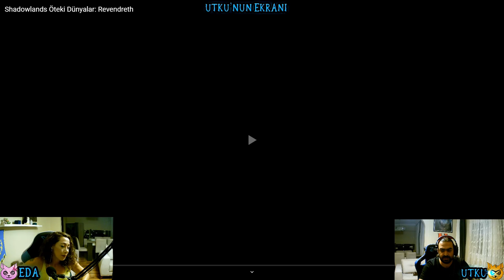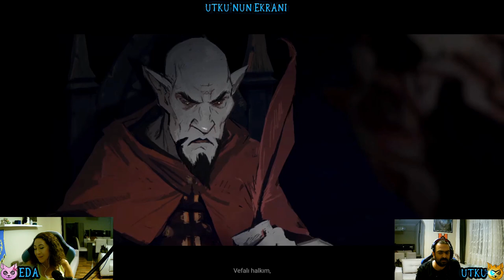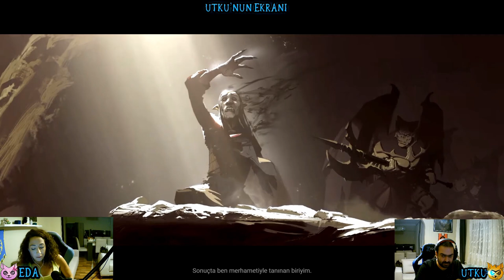Shadowlands Afterlives : Revendreth // Lore Konseyi İlk Reaksiyon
Shadowlands Afterlives : Revendreth videosu yayınlanır yayınlanmaz siz izleyicilerimiz ile birlikte izledik ve resmen mini bir Lore Konseyi edası ile videoyu yorumladık. Bu güzel günde bizleri yalnız bırakmayan Görkem ve Murathan'a ayrıca teşekkür ederiz.